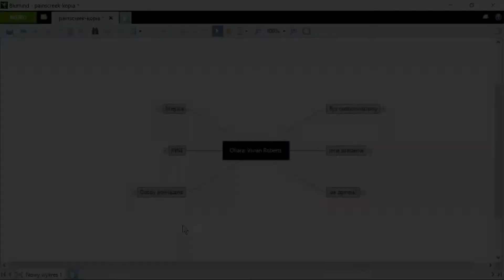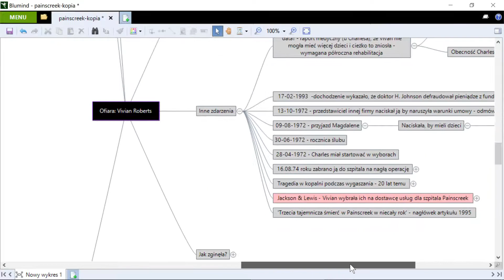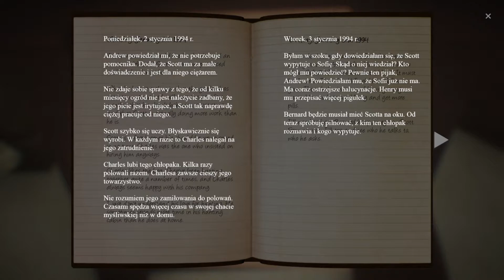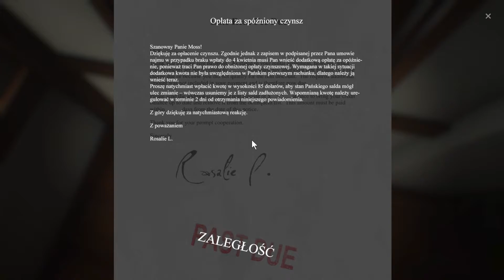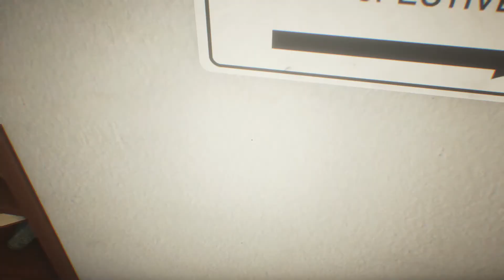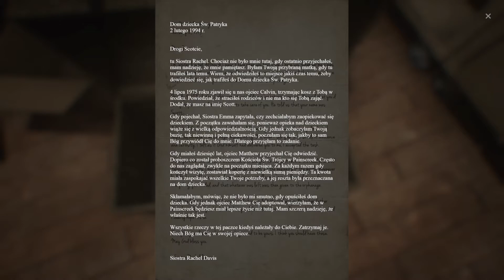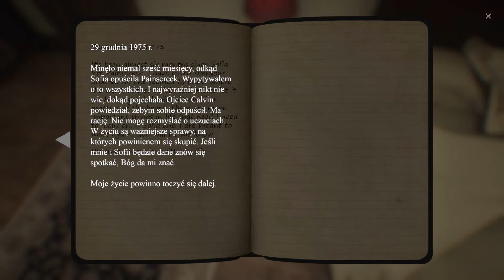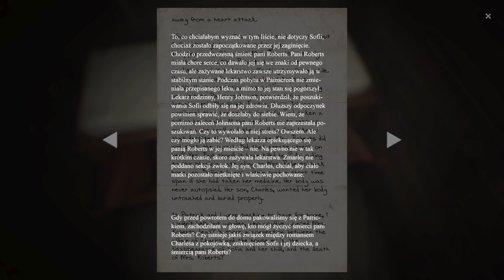The Painscreek killings PL - odcinek 6 | "Kościelne tajemnice"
The Painscreek Killings to charakteryzująca się rozbudowaną fabułą gra o owianym tajemnicą morderstwie, która ze spokojnej eksploracji opuszczonego miasteczka szybko zamienia się w autentyczne śledztwo.
Gracz wciela się w Janet, młodą i obiecującą dziennikarkę, której redaktor naczelny zlecił zajęcie się tajemniczą sprawą tętniącego niegdyś życiem miasta, które zostało opuszczone przez mieszkańców, krótko po tajemniczym zabójstwie uwielbianej przez społeczność Vivian Roberts.
Mając za punkt wyjścia ujawnione przez media informacje na temat śmierci mieszkańców tej miejscowości, gracz zapuszcza się w jej głąb licząc na to, że zbierze materiał do ciekawej publikacji. Staje jednak w obliczu sekretów, które nigdy nie miały wyjść na jaw.

--- W odcinku zaglądamy do chatki, w której mieszkał Scott, a potem do rezydencji i zajazdu by wreszcie wrócić do kościoła. Kolejne fakty i progres śledztwa.